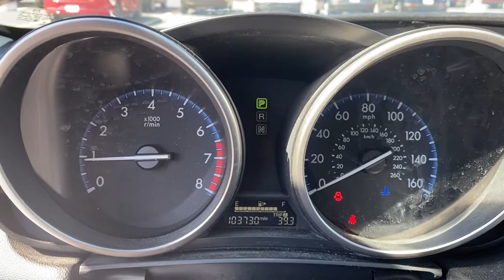2012 Mazda Mazda3 near me Libertyville, Glenview Schaumburg, Crystal Lake, Arlington Heights, IL 215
Liquid Silver Metallic Used 2012 Mazda Mazda3 available near me in Libertyville, Illinois at Napleton Mazda Libertyville. Servicing the Glenview, Schaumburg, Crystal Lake, Arlington Heights, IL area.
2012 Mazda Mazda3 i Touring - Stock#: 21569A - VIN#: JM1BL1V75C1531656